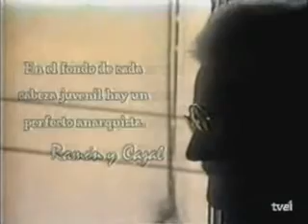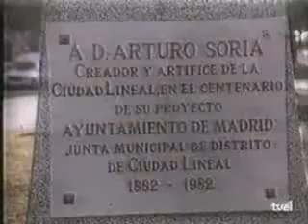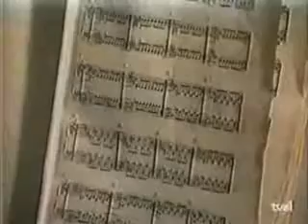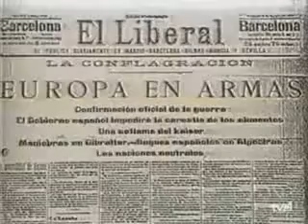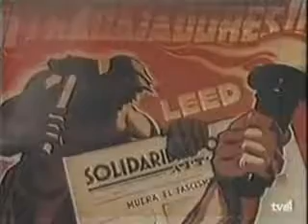Federica Montseny (1991) - 1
Federica Montseny (1991) es un documental de Pedro Gil Paradela que forma parte de la serie Mujeres dirigida por Silivia Arlet y producida por TVE.
Es una entrevista a Frederica Montseny, una enrevista en la que hace un repaso de su propia vida a todos los niveles. Se habla de los hechos más relevantes que la marcaron acompañándolos de documentales de época.
Federica Montseny Mañé (Madrid, España; 12 de febrero de 1905 - Tolosa, Francia; 14 de enero de 1994) fue una política y sindicalista anarquista española. Fue ministra durante la II República y primera mujer ministra de la Europa Occidental.